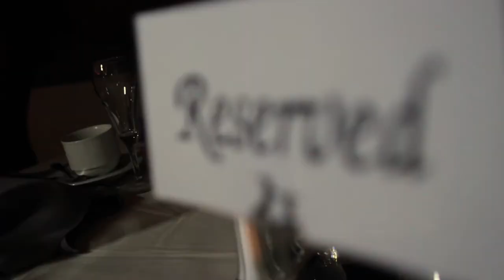Everett & Kathryn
This is the trailer for the wedding of Everett and Kathryn Wright. It was an amazing wedding, and a wonderful chance for us to do our first wedding film.